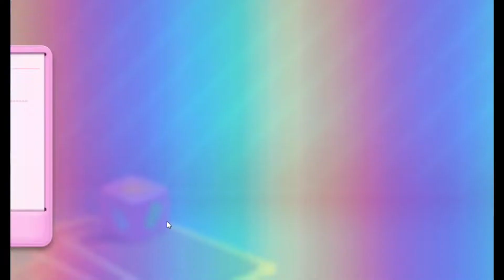Candy Crush Soda Saga Level 8258 To 8260